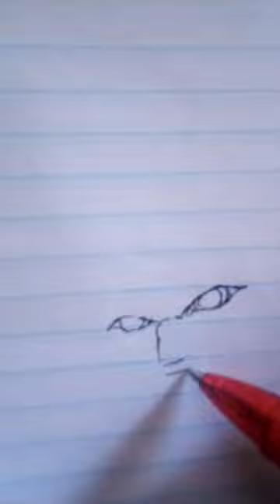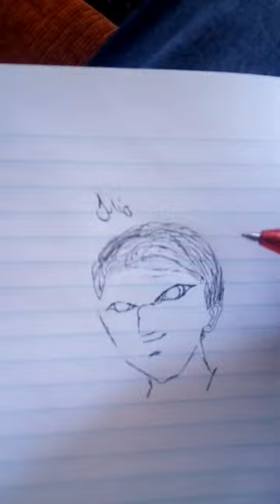COMO DIBUJAR A JULIO CESAR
PARA TODO PUBLICO V: APRENDAN A DIBUJAR CON ESTE BOCETO